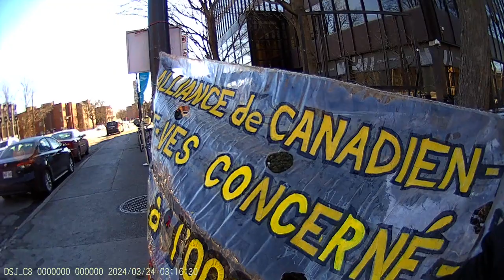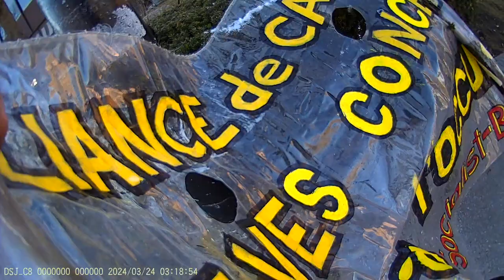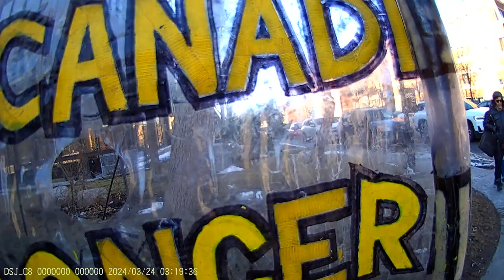Jewish Bund Vigil JCC Montréal 2024-03-24 - Part 20/22